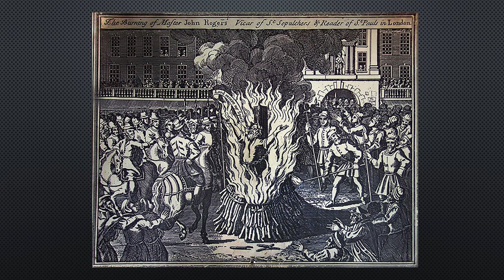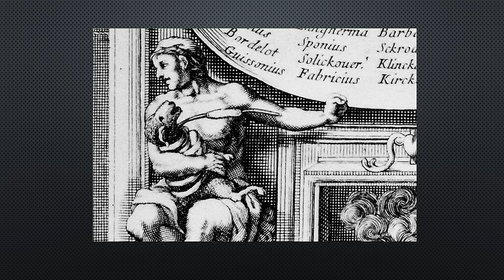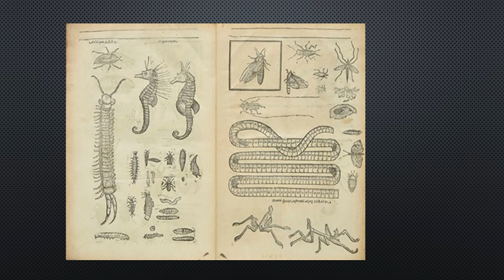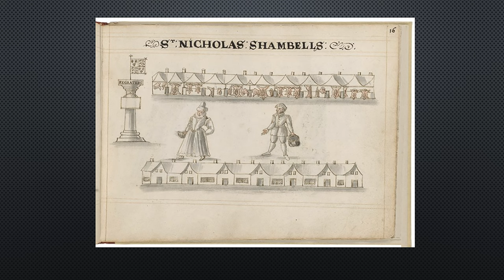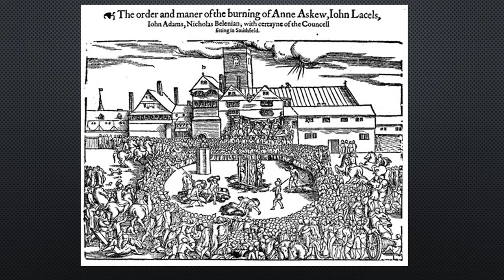Erica Fudge Being Edible in Early Modern England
The ASU Department of English's program in Literature presented a talk by Early Modern scholar Erica Fudge of the University of Strathclyde. The event took place in Ross-Blakley Hall on ASU's Tempe campus on Wednesday, Feb. 22, 2023 at 4:30 p.m.

Erica Fudge is a professor of English at the University of Strathclyde in Glasgow, Scotland. Her research intersects the fields of animal studies and Renaissance studies. She publishes on Early Modern meat-eating, dreams, children, laughter, reason, bladder-control and animal faces. Her published work on contemporary culture looks at a range of areas where humans interact with animals, including pet ownership, experimentation, the wearing of fur, anthropomorphic children's literature and vegetarianism. She is the author of "Quick Cattle and Dying Wishes" (Cornell University Press, 2018) and the director of the British Animal Studies Network.